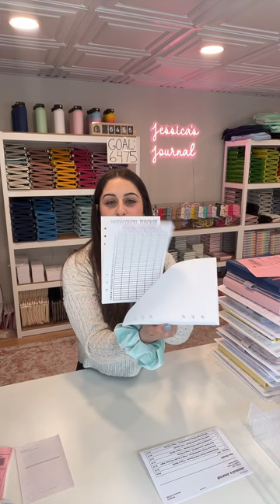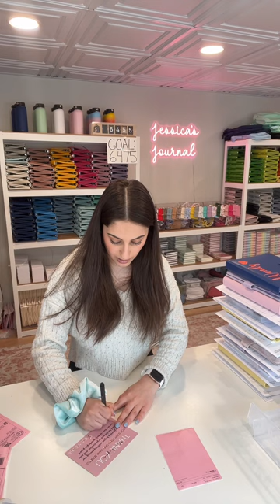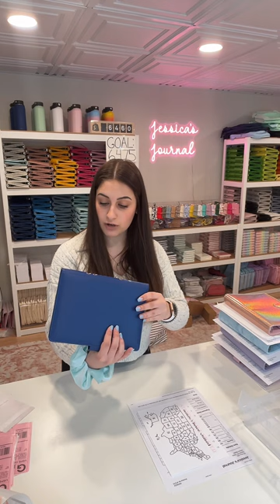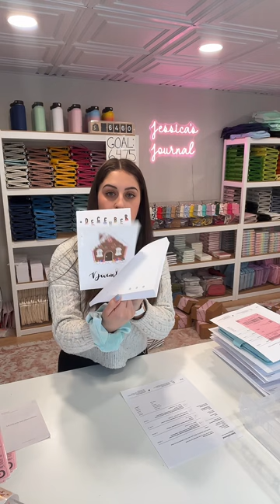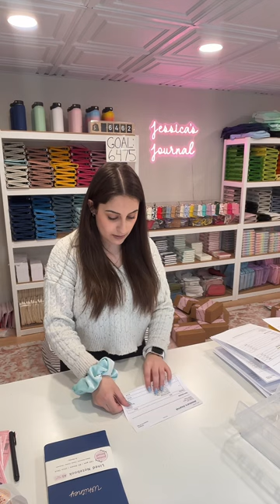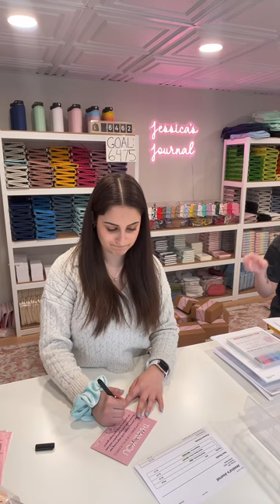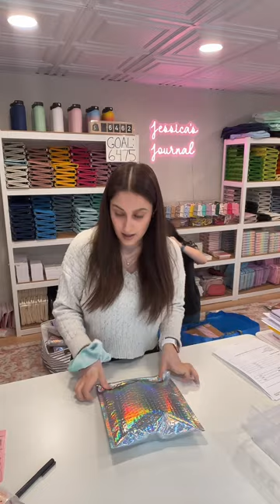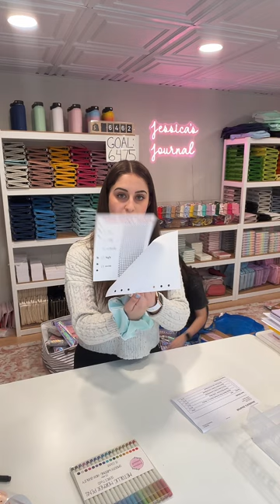Live Order Packing | 04/01/2024 Livestream | Jessica's Journal